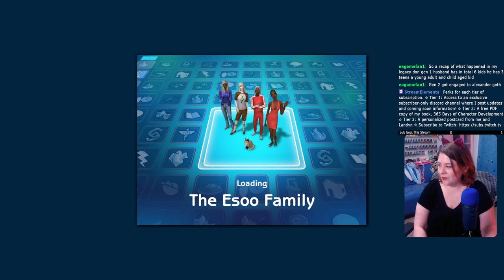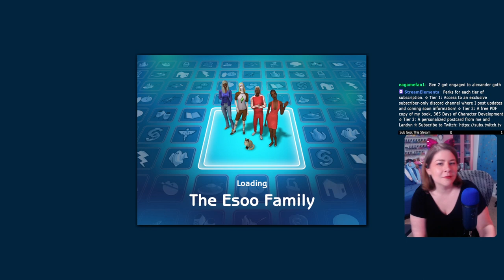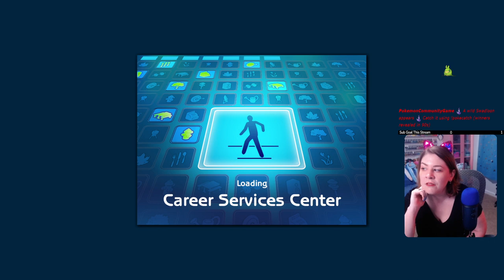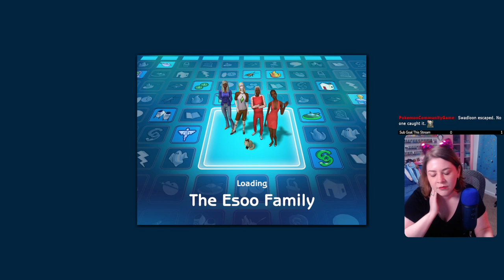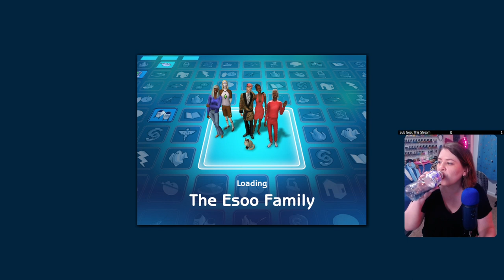How Fast Can A Sim Get Pregnant? - Generation 5 Sims 2 Legacy